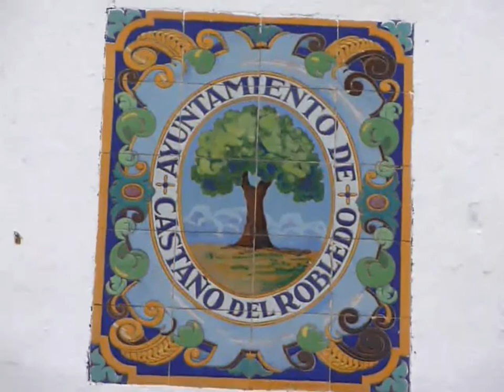Castaño del Robledo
Castaño del Robledo. Iglesia inacabada. 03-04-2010